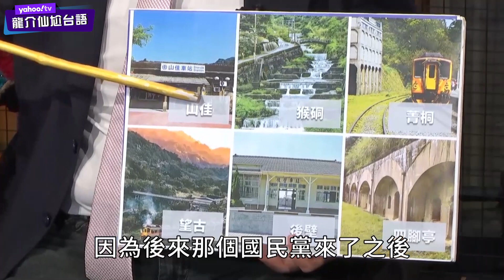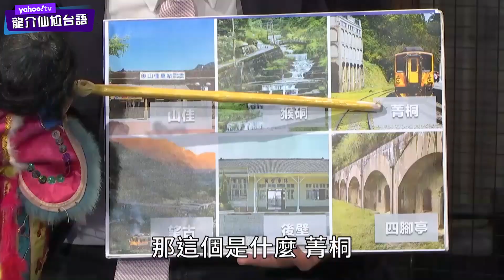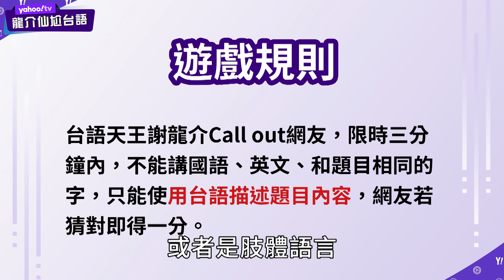龍介仙尬台語 公民不服從應適可而止？【Yahoo TV】龍介仙尬台語 Ep13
台語大師謝龍介，人稱龍介仙，來到Yahoo TV教台語，鄉民女神Claire聽到，馬上報名要參加課程；而來自台南的Yahoo宋會喬聽聞，也自願加入教學團隊，擔任小編。這個三人組合能夠讓大家學到什麼樣的台語呢？讓我們繼續看下去！

來賓：謝龍介、Claire鄔又曦、Yahoo喬編